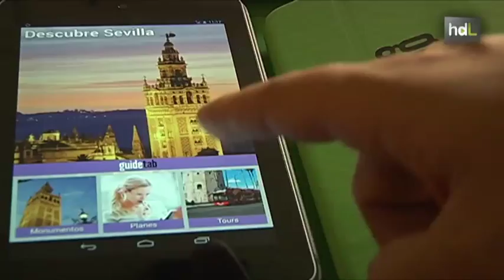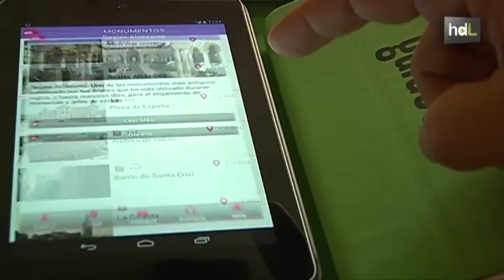HDL Tablets convertidas en guías muestran a los turistas la información más completa de Sevilla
Guidetab es un producto que ha desarrollado la empresa sevillana Imasdroid  y que ofrece una solución práctica y rápida a todas las dudas que se pueda plantear el turista que visita la ciudad. Las tabletas, que se ofrecen en servicio de renting a los establecimientos hoteleros que lo deseen, tienen acceso ilimitado a internet, GPS y una aplicación específica diseñado por Imasdroid en forma de guía audiovisual en 6 idiomas. De momento ya se encuentran a disposición de los clientes que lo soliciten en varios hoteles de la Sevilla y el futuro pasa por ofrecerlas en los establecimientos turísticos de las capitales de Andalucía. Hasta ahora esta empresa sevillana en la única del sector en ofrecer este tipo de guías.